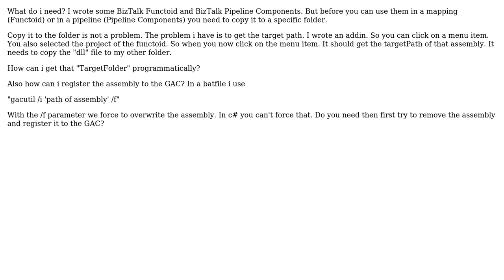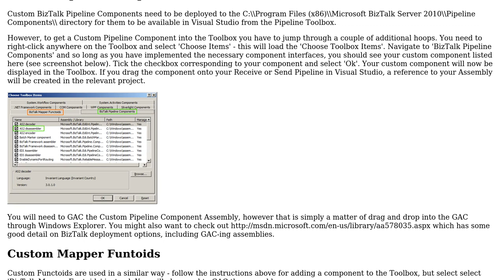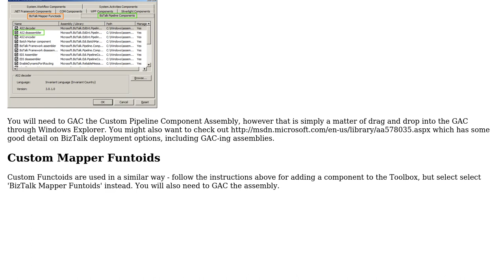How to get TargetPath programmatically + GacUtil registering? (3 Solutions!!)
How to get TargetPath programmatically + GacUtil registering?

With thanks & praise to God, and with thanks to the many people who have made this project possible! | Content (except music & images) licensed under CC BY-SA | Music | Images & others | With thanks to user Sven user NIHAR MALALI user Nick Heppleston and the Stack Exchange Network Trademarks are property of their respective owners. You are responsible for your own actions.